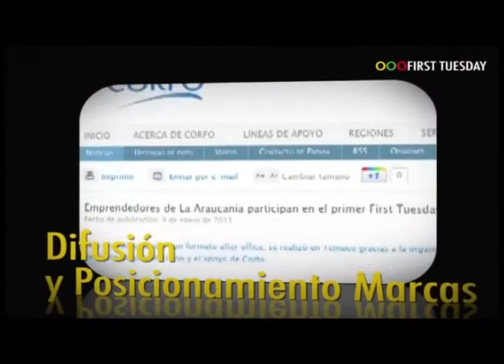Entrevista al Director de "First Tuesday" Los Lagos Fabián Acuña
En conversación con INoticias, el Director del proyecto "First Tuesday" Los Lagos, Fabián Acuña, hizo una invitación a emprendedores de Osorno y la zona a participar de este evento que se realizará el martes 8 de julio en el salón de eventos del Inacap.